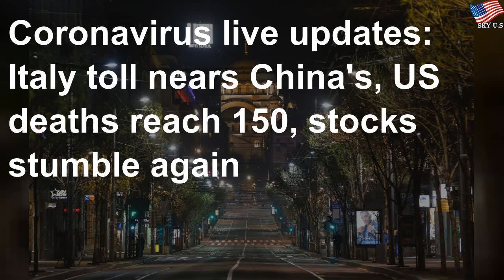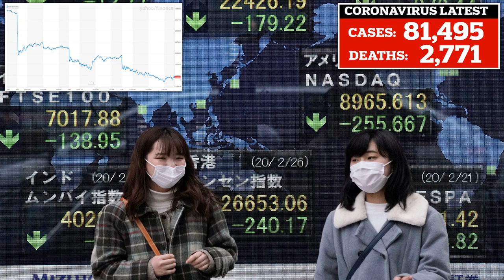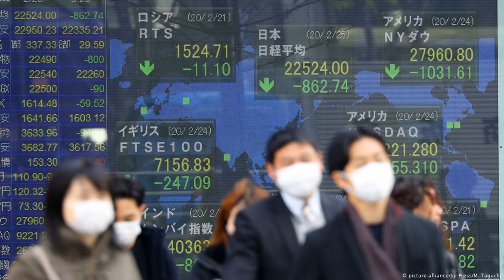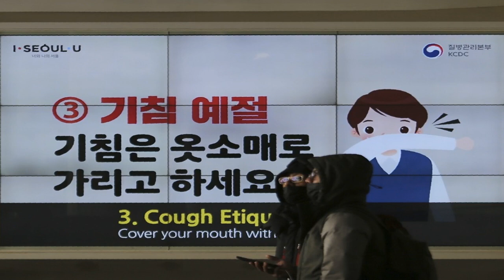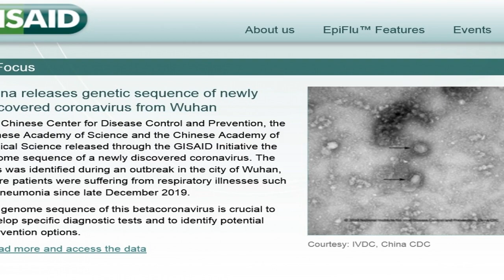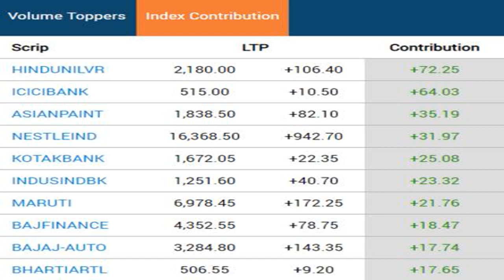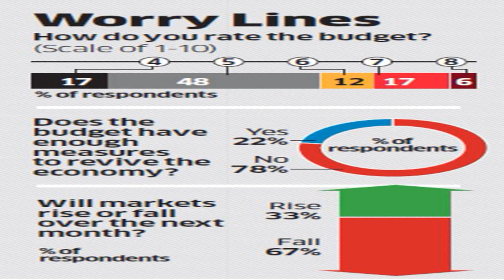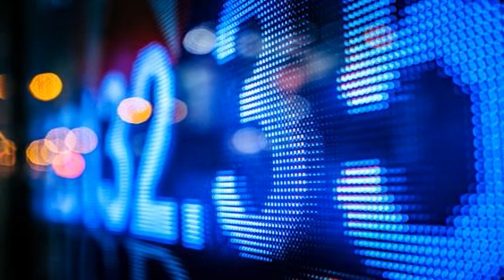Coronavirus live updates: Italy nears China's toll, US deaths reach 150, stocks stumble again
Lawmakers wrestled with details of an emergency aid package that could put $1,000 in the pocket of American adult as the life-changing pandemic continued to rattle the nation Thursday.